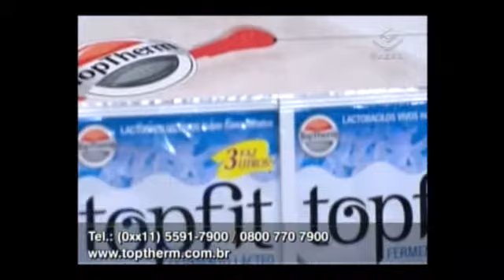ROMEU E JULIETA DE COLHER -- CULINÁRIA MULHERES -- TV GAZETA -- 11/07/12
Aproveite as férias escolares para oferecer a sua família uma sobremesa leve, prática de se fazer, e rica em valores nutricionais de frutas como a goiaba. No quadro de culinária do Programa Mulheres, exibido na TV Gazeta, dia 11/07, trouxemos o Romeu e Julieta de Colher, uma excelente opção de sobremesa para o seu cardápio -- experimente!

Ou vá até a loja localizada na Rua Afonso Brás, 400 -- em São Paulo